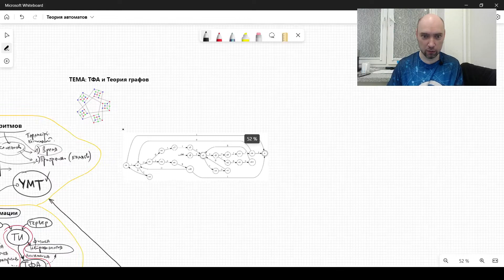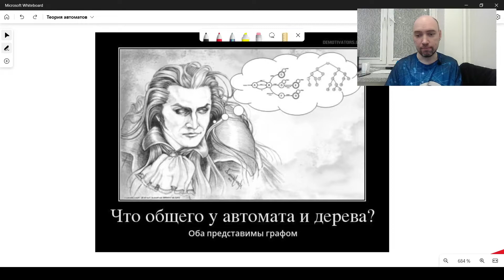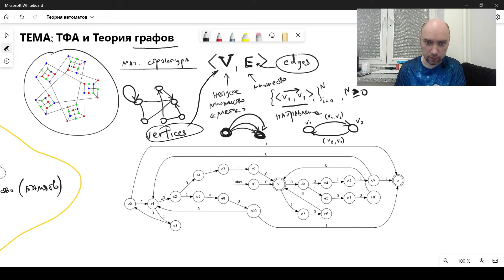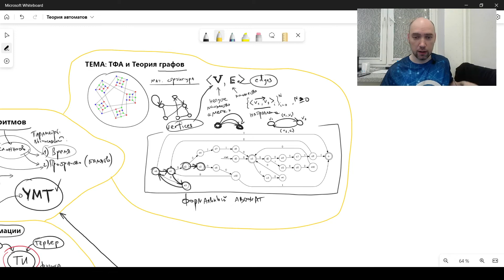Какова связь ТФА и Теории графов? Душкин объяснит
Теория графов лежит в основе ТФА, так как любой автомат представим в виде графа, а клеточные автоматы так вообще на графах работают.